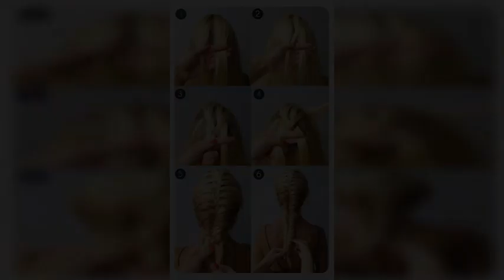Comment faire une tresse en épi ?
Depuis quelques années déjà, la tresse en épi a remplacé la tresse classique à trois brins. Aussi appelée tresse égyptienne ou encore ''fishtail'' (queue de poisson), cette coiffure se r...